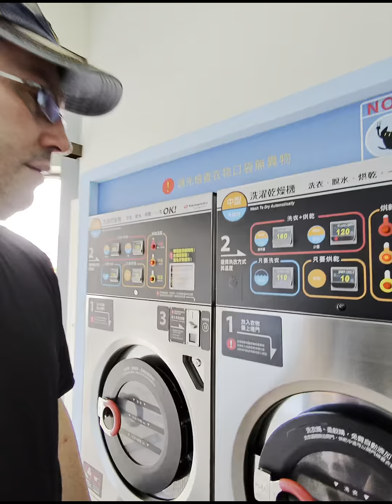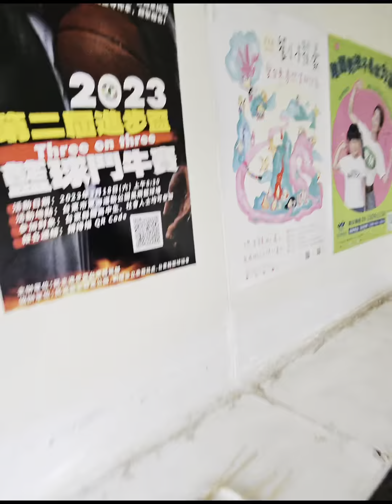Visiting Family in Taiwan: A Double Delight of Food and Memories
"Embark on a flavorful journey through Taiwan's culinary scene with FamilyFeasting and FoodieAdventures. Explore the vibrant flavors of Taiwanese cuisine and create unforgettable memories with loved ones. Join us as we discover the best eats and hidden gems across the island. TaiwanEats FamilyTime"